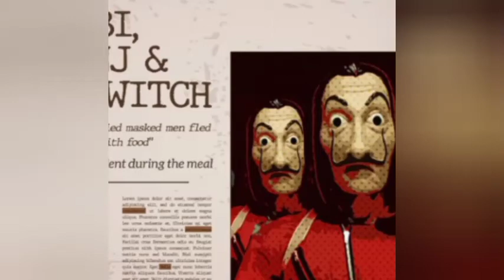DJ Obi feat. D'Banj & Kayswitch - Chow Chow